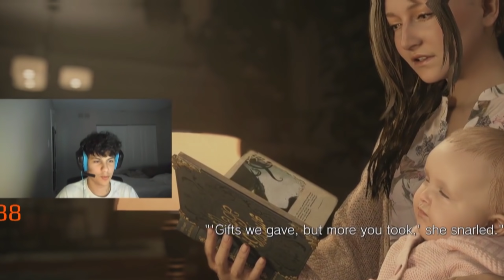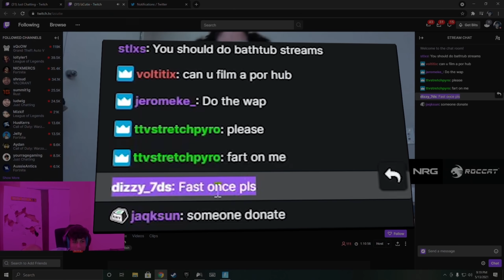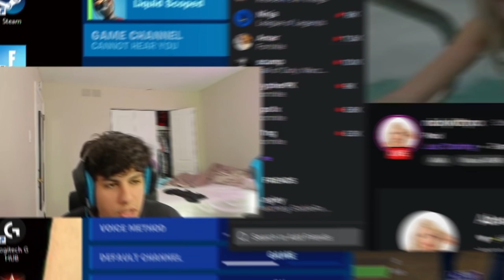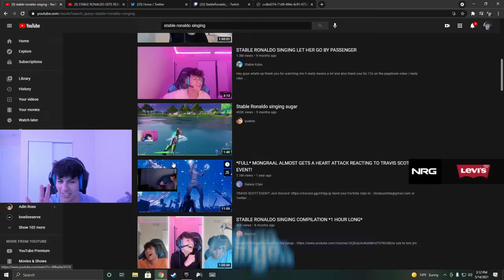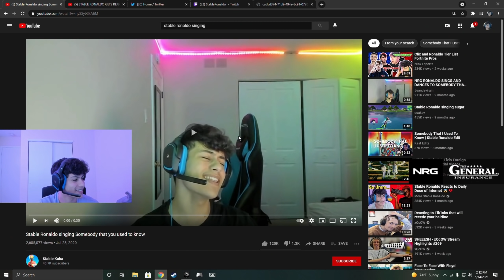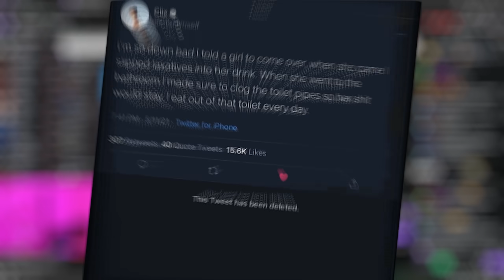I Almost Got BANNED Cause Of This...😦🥶 (warning)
Use Code "StableRonaldo” in the Fortnite Item Shop ad​​​​​​​​​​​